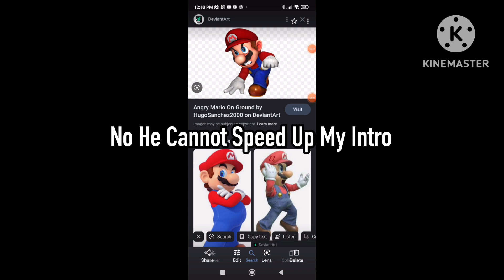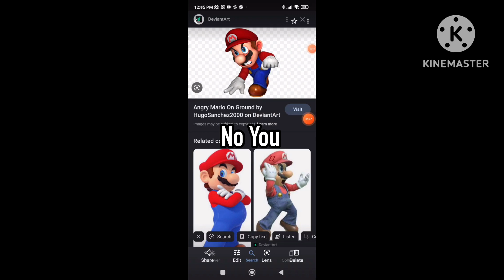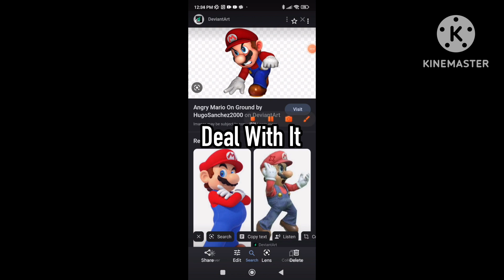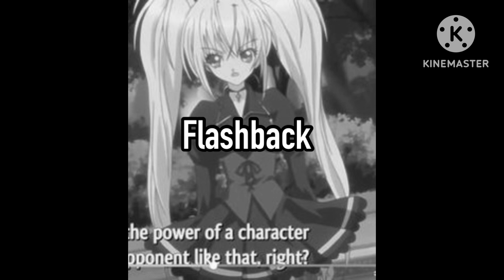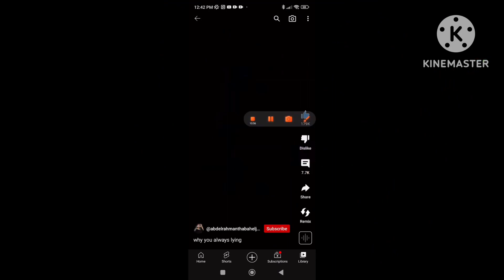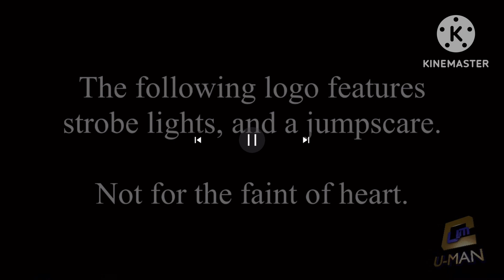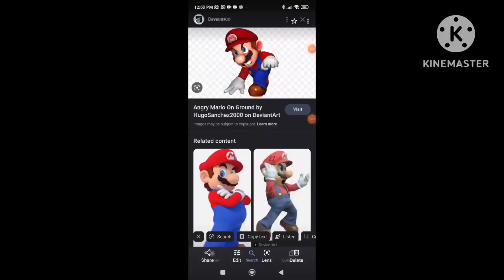TWL Commentaries - HMTOTSTCOMVCSCHMTOTAKCOMVCSCKF600ACP1A2 (FT 2 Users) (Part 1 Of 2)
HMTOTSTCOMVCSCHMTOTAKCOMVCSCKF600ACP1A2 - ​⁠@HappyMealsWorldwideOfFun’s Commentary On My Video Called “SnIpeZ Commentaries: ​⁠@HappyMealsWorldwideOfFun’s Commentary On My Video Called “SnIpeZ Commentaries: ​⁠@HappyMealsWorldwideOfFun’s Abysmal Commentary Parts 1 Of 2”

Part 2 Will Be In Session!